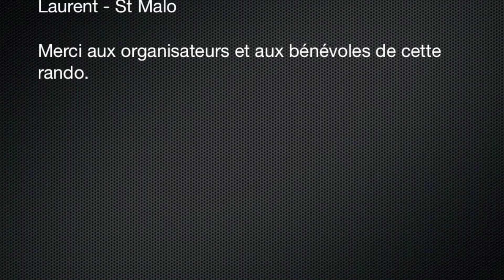Rando VTT Les Epesses, 11ème Spécienne.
11e Spicéenne Rando VTT ! !

Le Dimanche 7 Avril 2013.
Randonnée VTT Des Epesses .
Sentier : Les Epesses - Mallièvre - Treize Vent - St Laurent - St Malo
Sur la vidéo DIDIDOSE, VEVE, GUYTON et un 3ème inconnu